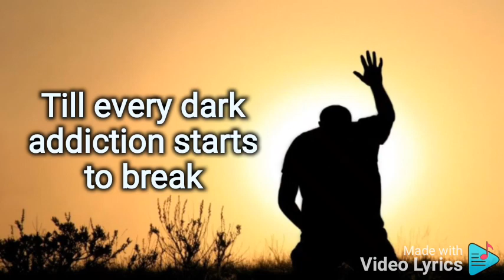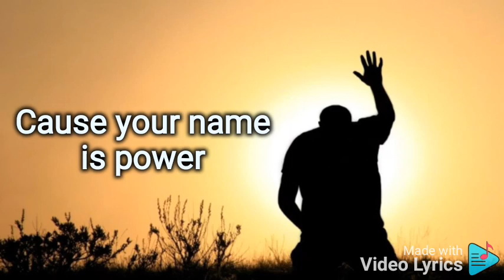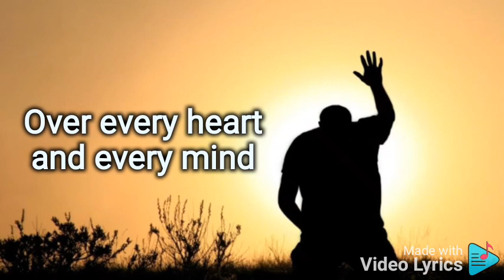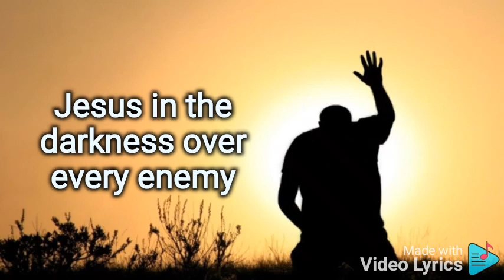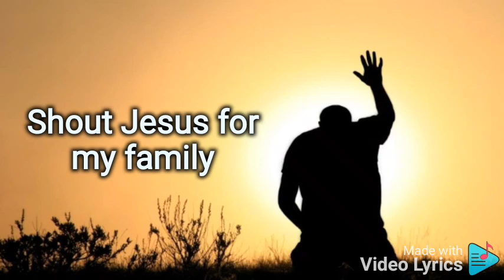SPEAK JESUS by Charity Gayle (video Lyrics)